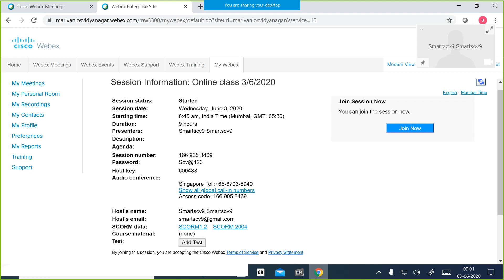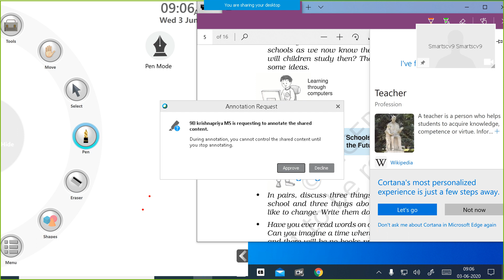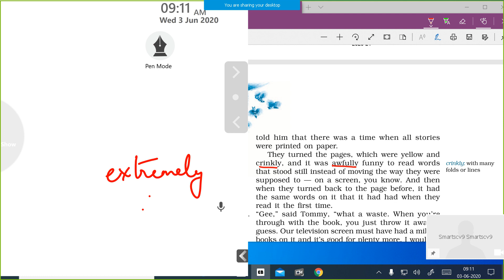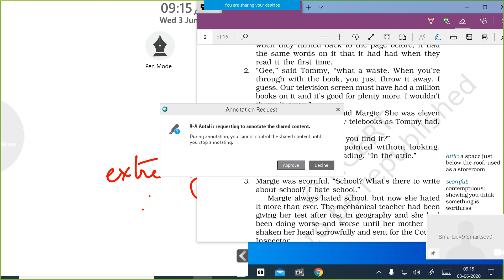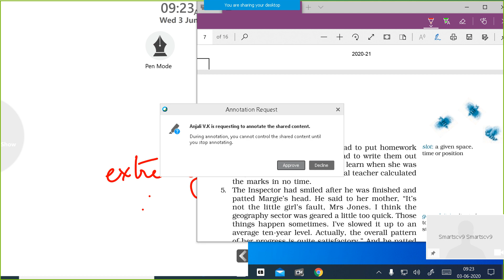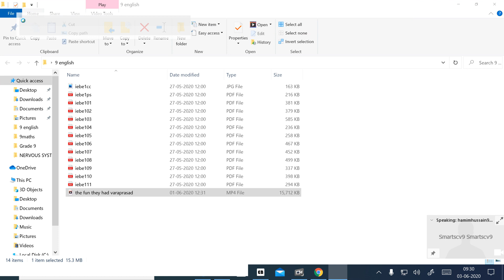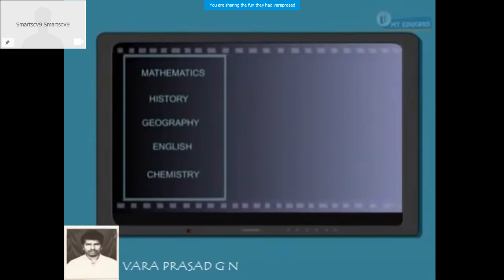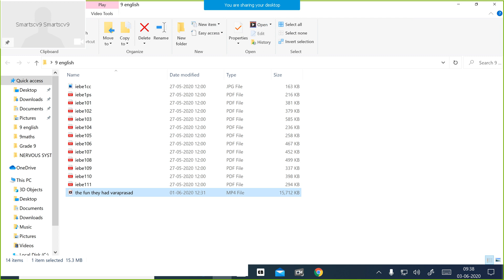Online Class|| English|| June3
Tutor: Anjana